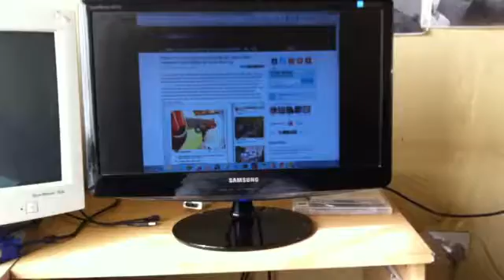This is where it all happens - Sentinel Mission Control